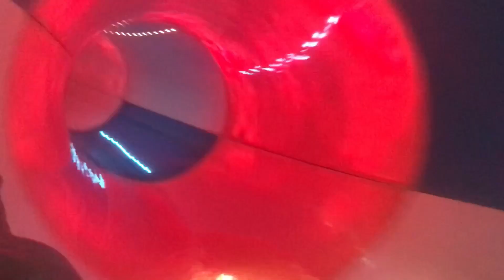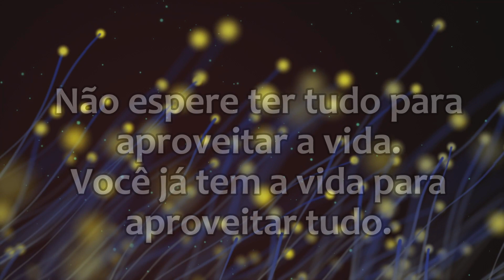PARQUE DOS LARANJAIS OLIMPIA-SP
Um passeio inesquecível com minha mãezinha Professora Izabel da Luz Moreira.